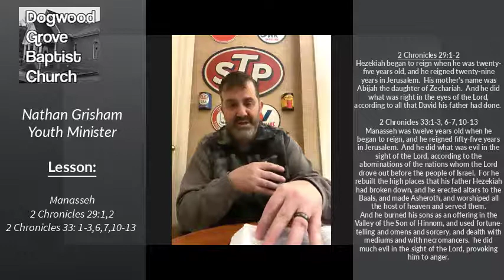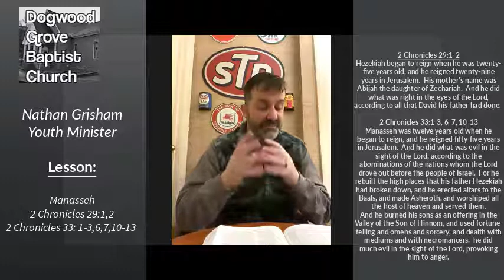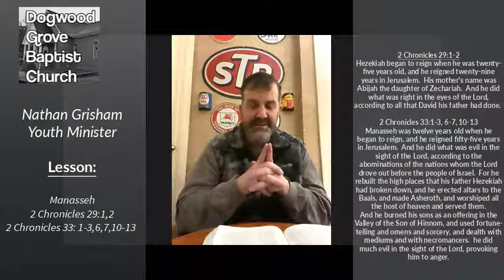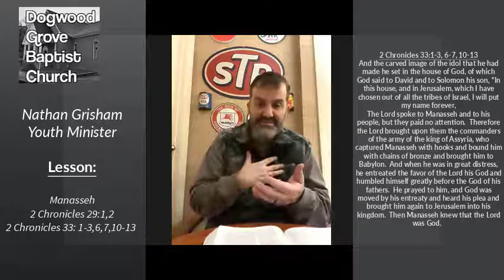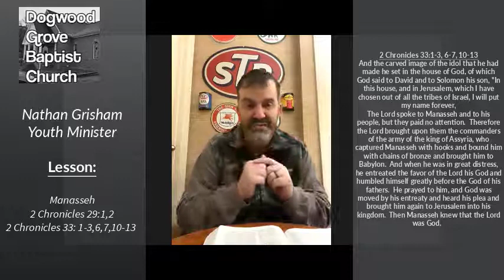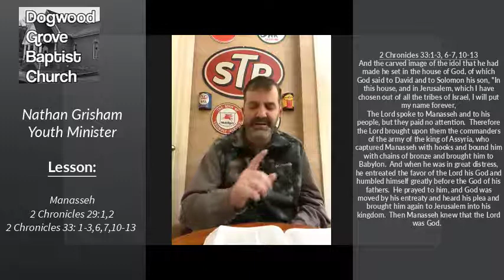2021 02 21 Nate Teaching Manasseh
Youth Bible study led by Nathan Grisham, Youth Minister
Manasseh
2 Chronicles